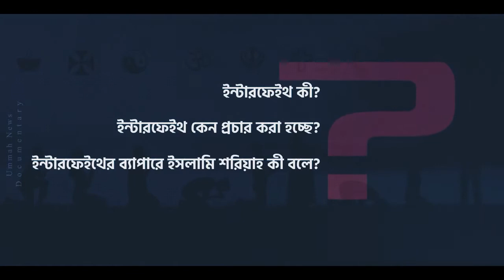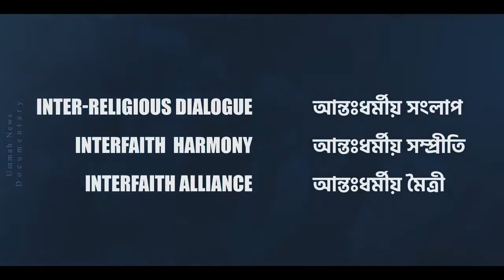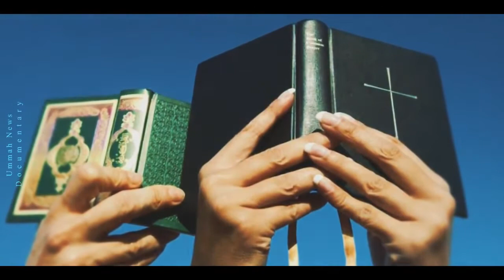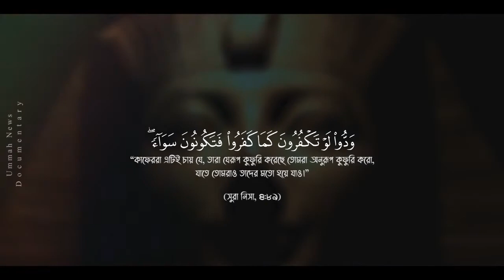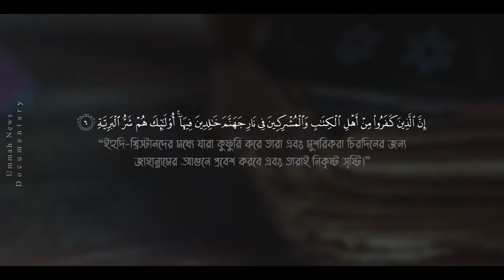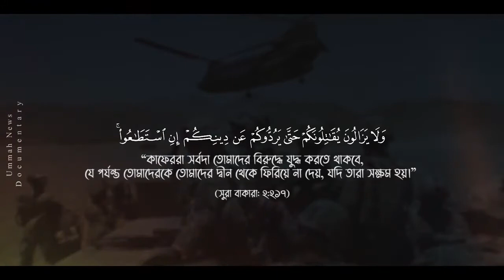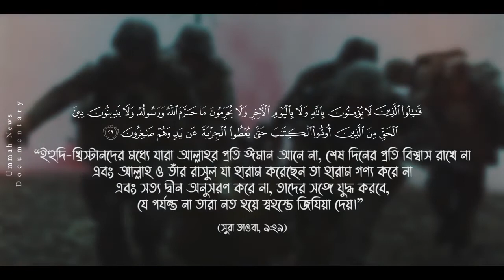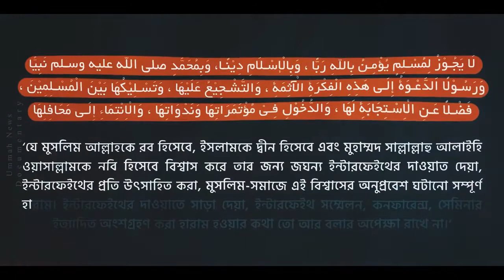Exclusive ইন্টারফেইথ(interfaith) ষড়যন্ত্র আপনার ঈমান বাঁচান Ummah News Documentary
সহিহ ইন্টারফেইথ শাইখ ড মানজুরে ইলাহি সূরাহ 'কাফরা' (কাফিরুন)-এর তাফসির নিচ্ছেন একজন মুশরিক থেকে। বাহ!  নারীর উপস্থিতি বাদই দিলাম।এই ইন্টারফেইথ শাইখের নাকি আবার ভাষা খুউউব মিষ্টি, স্মার্ট। কী যেন একটা প্রবাদ ছিল 'দুষ্ট লোকের মিষ্টি ভাষায়..."
আল্লাহ তাআলা বলেন,
قَدۡ كَانَتۡ لَكُمۡ أُسۡوَةٌ حَسَنَةٌ۬ فِىٓ إِبۡرَٲهِيمَ وَٱلَّذِينَ مَعَهُ ۥۤ إِذۡ قَالُواْ لِقَوۡمِہِمۡ إِنَّا بُرَءَٲٓؤُاْ مِنكُمۡ وَمِمَّا تَعۡبُدُونَ مِن دُونِ ٱللَّهِ كَفَرۡنَا بِكُمۡ وَبَدَا بَيۡنَنَا وَبَيۡنَكُمُ ٱلۡعَدَٲوَةُ وَٱلۡبَغۡضَآءُ أَبَدًا حَتَّىٰ تُؤۡمِنُواْ بِٱللَّهِ وَحۡدَهُ ۥ
" তোমাদের জন্য ইবরাহিম ও তাঁর অনুসারীদের মধ্যে রয়েছে উত্তম আদর্শ। তারা তাদের (পৌত্তলিক) সম্প্রদায়কে বলেছিল, তোমাদের সঙ্গে এবং তোমরা আল্লাহকে বাদ দিয়ে অন্য যা কিছুর ইবাদাত করো সেসবের সঙ্গে আমাদের কোনোই সম্পর্ক নেই। তোমাদেরকে আমরা অস্বীকার করলাম। আর তোমাদের ও আমাদের মাঝে চিরকালের শত্রুতা ও ঘৃণা চলে এল, যতক্ষণ না তোমরা (পরিপূর্ণরূপে) এক আল্লাহর ওপর ঈমান আনো। " [সূরাহ মুমতাহিনাহ, ০৪]
এই হলো মিল্ললাতু ইবরাহিম যাকে আল্লাহ তাআলা 'উসওয়াতুন হাসানাহ' বলেছেন। সূরাহ কাফিরুনের তাফসির করতে গেলে এই আয়াতের কথাই আসে। কেননা সূরাহ কাফিরুন তো কাফিরদের সাথে 'আল-বারা' করার সূরাহ। কিন্তু হায়... সহিহ ইন্টারফেইথ শাইখরা...
অবশ্য সব জানাশোনার পর শেষমেশ বেছে নিতে হবে আপনাদেরকেই। ইন্টারফেইথ নাকি মিল্লাতু ইবরাহিম?
interfaith Isamic waz#Muslim#dohar media